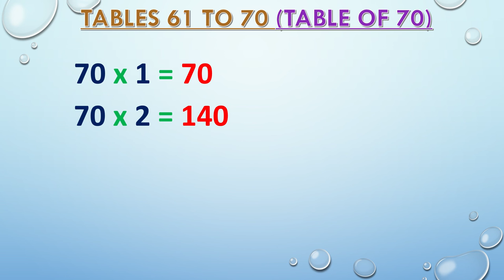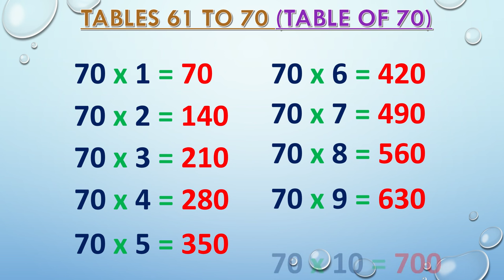Tables Of 61 To 70 | Multiplication Tables Of 61 To 70 | Learn Tables 61 To 70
Multiplication Tables Of 61 To 70 |
61 To 70 Tables |
Learn Tables 61 To 70 |